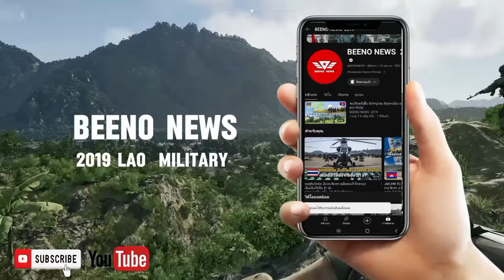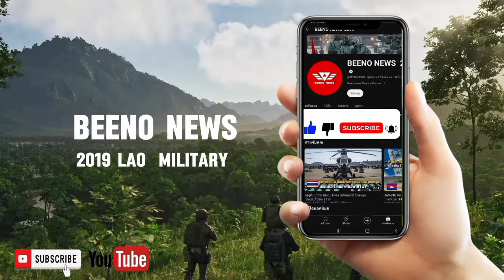ສົງຄາມຣັສເຊຍ-ຍູເຄຣນ ຫນັກຂື້ນເລື້ອຍໆ ຣັສເຊຍເດີນຫນ້າໂຈມຕີຊຸດໃຫຍ່